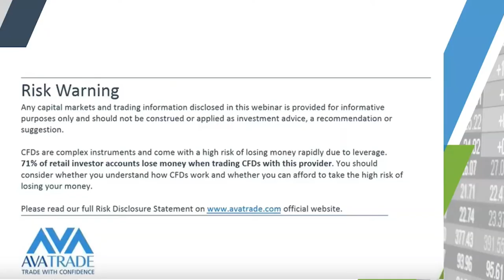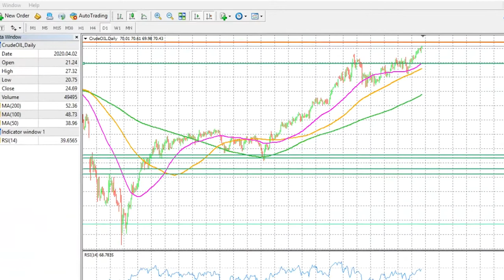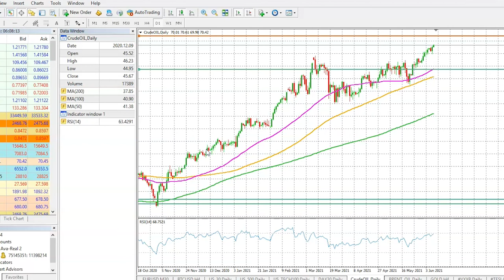Crude Oil Prices At A Multi-month High | Technical Analysis by AvaTrade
Crude oil price is in a strong uptrend but the question really is how high can it go. Watch the video to learn more .